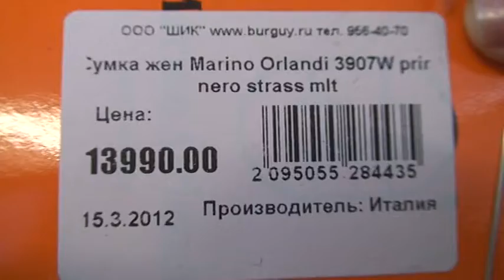Сумка женская Marino Orlandi 3907W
кожа, Италия
Размеры: 35х26х13, высота ручек 23 см. Сзади карман на молнии. Внутри карман на молнии и небольшой карман для мелочей.